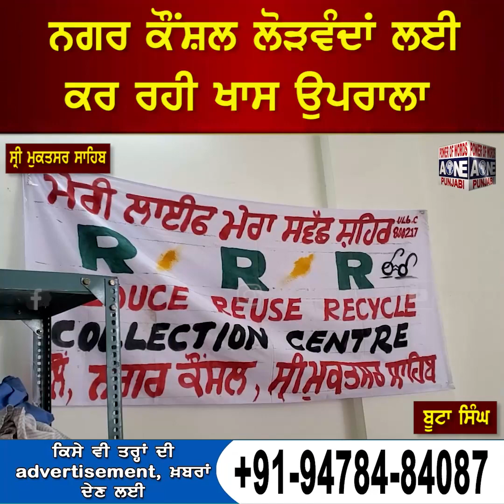ਨਗਰ ਕੌਂਸ਼ਲ ਲੋੜਵੰਦਾਂ ਲਈ ਕਰ ਰਹੀ ਖਾਸ ਉਪਰਾਲਾ- ਮੇਰੀ ਲਾਈਫ਼ ਮੇਰਾ ਸਵੱਛ ਸ਼ਹਿਰ ਮੁਹਿੰਮ ਤਹਿਤ ਬਣਾਇਆ ਸੈਂਟਰ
ਨਗਰ ਕੌਂਸ਼ਲ ਲੋੜਵੰਦਾਂ ਲਈ ਕਰ ਰਹੀ ਖਾਸ ਉਪਰਾਲਾ
- ਮੇਰੀ ਲਾਈਫ਼ ਮੇਰਾ ਸਵੱਛ ਸ਼ਹਿਰ ਮੁਹਿੰਮ ਤਹਿਤ ਬਣਾਇਆ ਸੈਂਟਰ